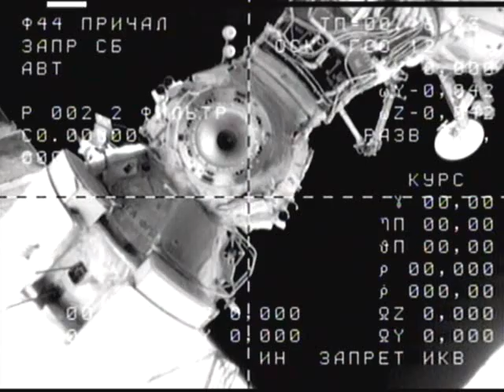Expedition 16 Soyuz Undocking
Expedition 16 - Spaceflight Participant Soyuz Undocking